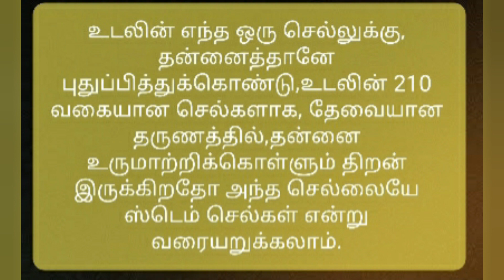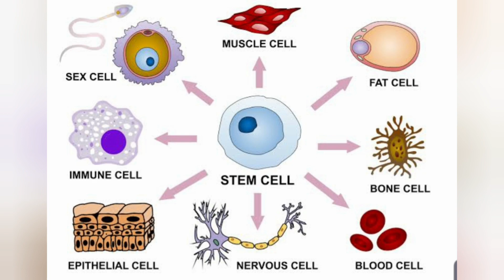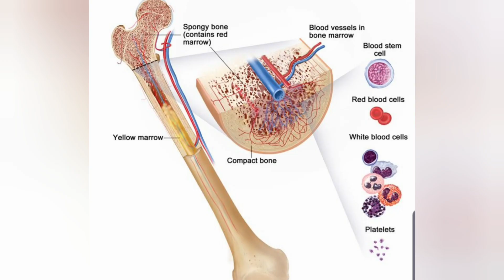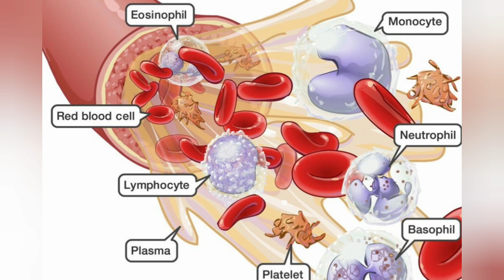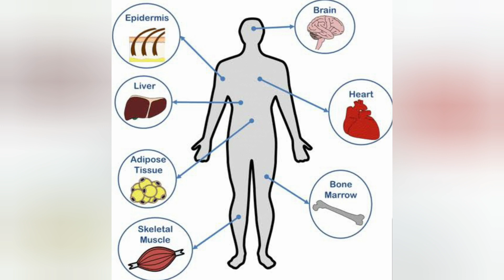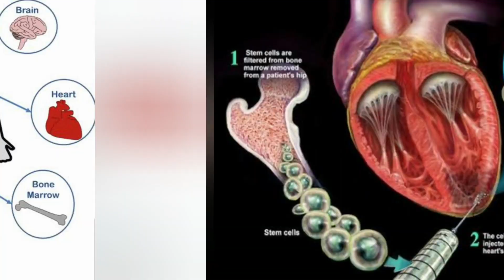Stem cell treatment - simple explanation in Tamil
This video explains about stem cell treatment and  the source of stem cell for the safe and effective stem cell therapy.Stem cell research has become an important part of regenerative medicine, in which treatments are devised to replace tissues which are damaged by injury or disease. Stem cell therapies  potentially could be used to treat a variety of physical disorders and injuries.

The important sources of stem cells includes Bone marrow (this is also called a bone marrow transplant)bloodstream and umbilical cord blood.

A person who provides the stem cells is a donor. For some illnesses, people can be their own donor.
Even though stem cell research and treatment are providing advance life extension,it is better to save and protect our body stem cells in healthy way.

Stem cells - Explanation in tamil